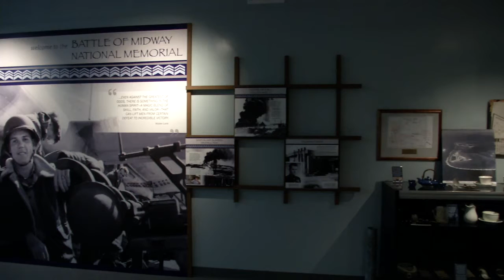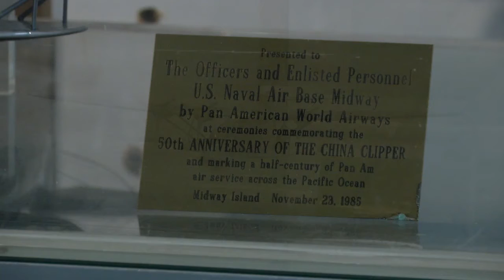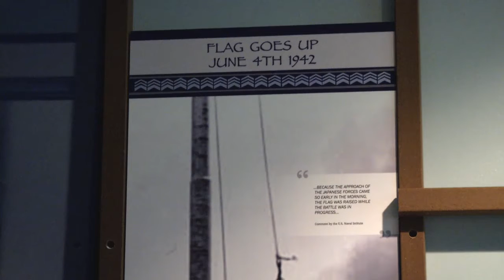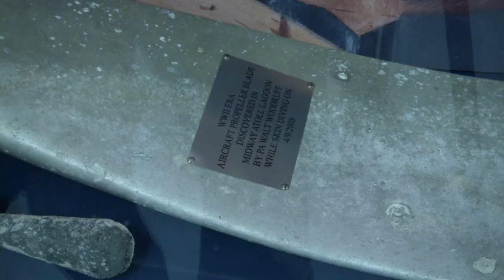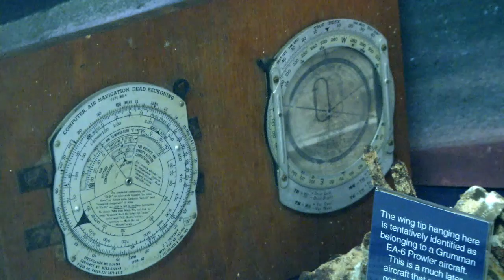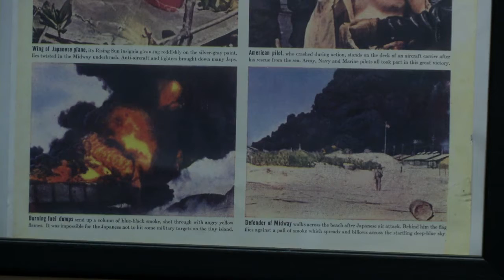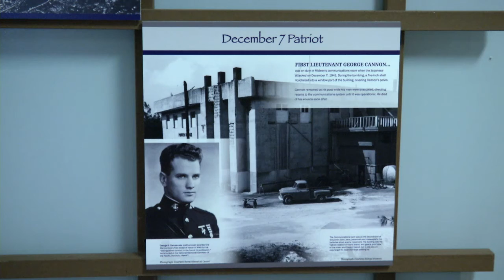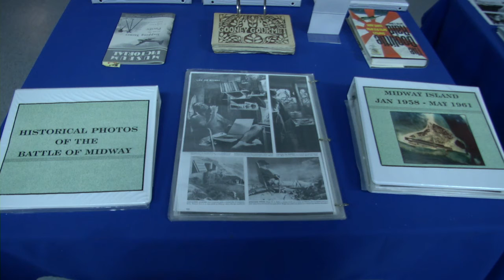Museum at Midway Atoll NWR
Take a virtual tour of the Museum at Midway Atoll National Wildlife Refuge.